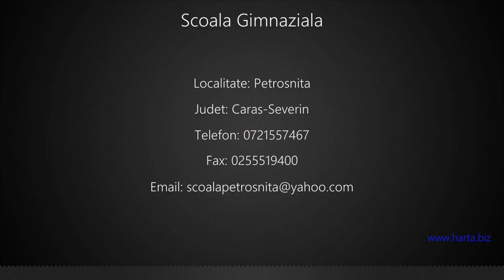Scoala Gimnaziala Petrosnita